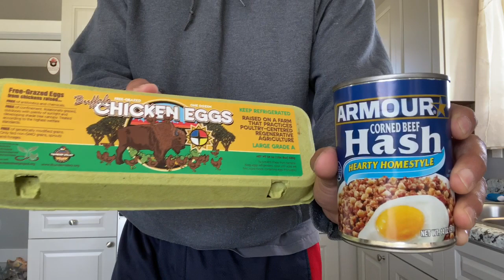Navajo Man Adapting To Quarantine Life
Just another day on the Rez living that quarantine life